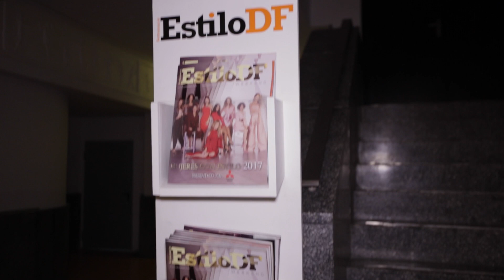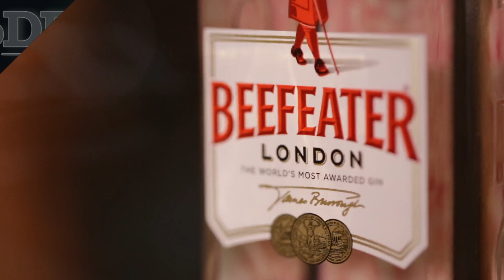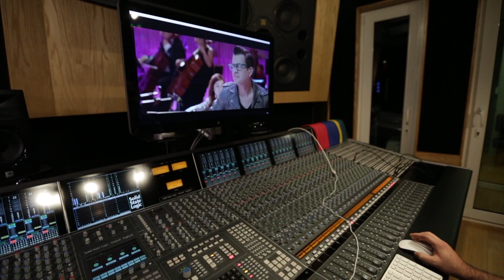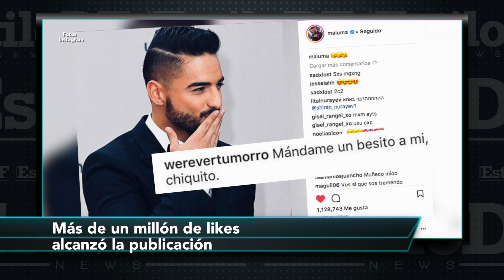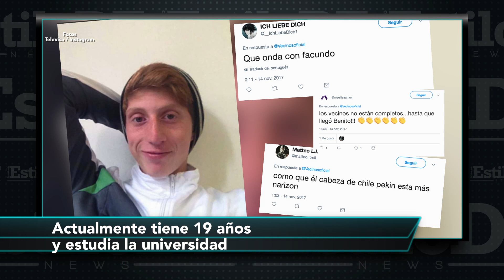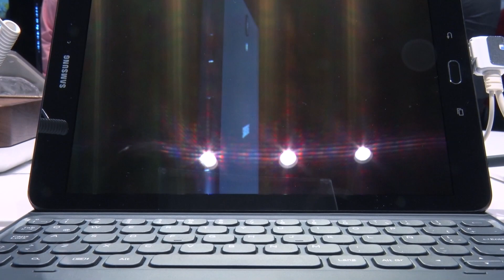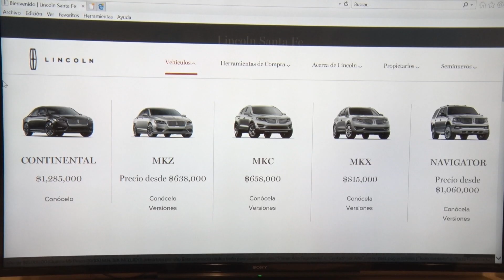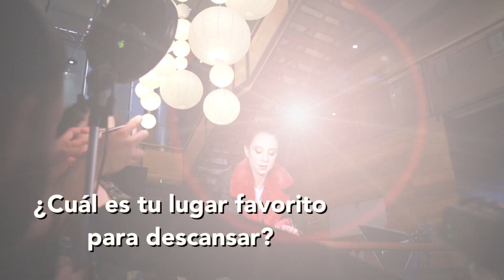Estilo DF News: Las noticias con estilo 24 noviembre del 2017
¿Eres alta y no encuentras el pantalón a tu medida? Te decimos cuáles usar.

De los jeans a tu pelo, conoce el atrevido look que te hará ver súper chic.

Bebidas deliciosas servidas en un foco y están en la CDMX.

¿El Potrillo le robó la novia a Luis Miguel? Te la presentamos y contamos los detalles.

Y a 24 años de Daniel el Travieso, no creerás cómo lucen y qué hacen sus protagonistas.